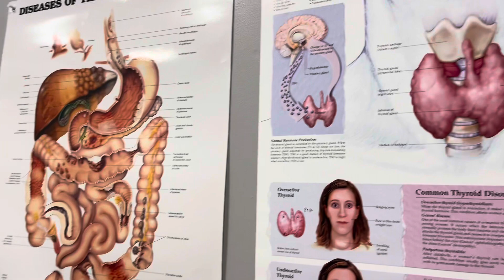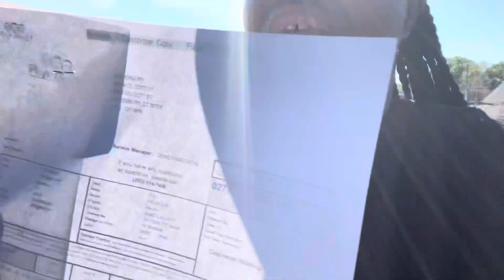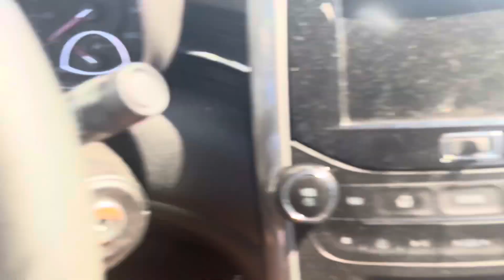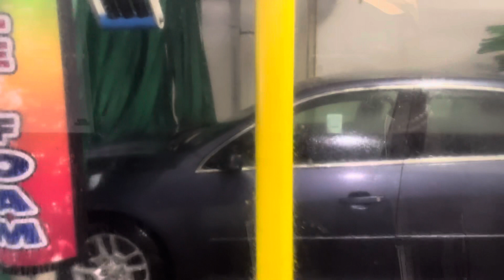I CANT CATCH A BREAK 🥺😢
To purchase Gratitude Journal